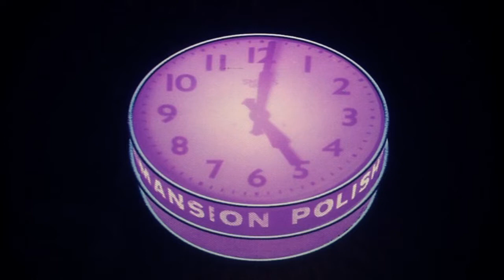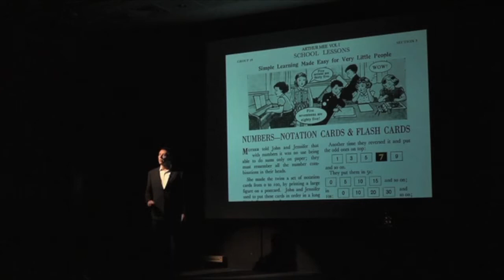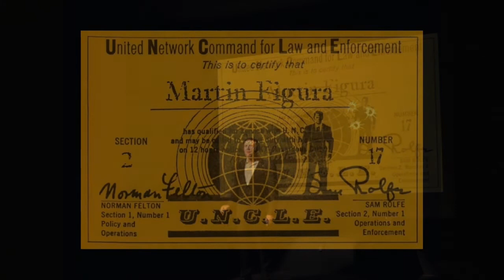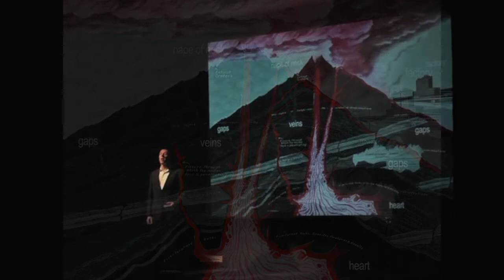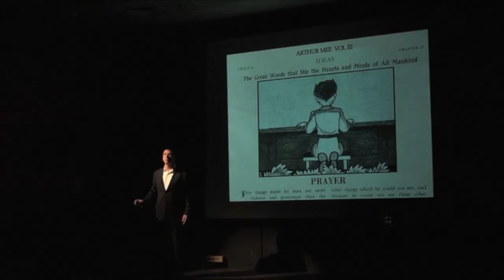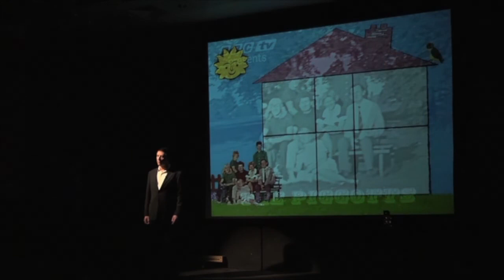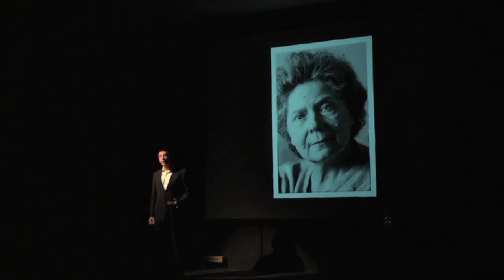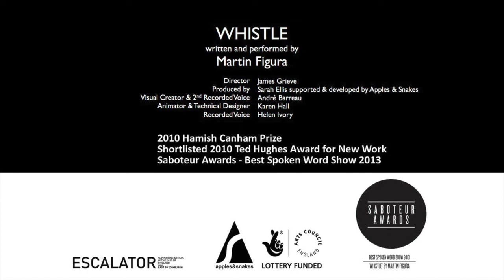Whistle (Full Show) - Martin Figura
The Full Show - mostly footage from Culture Lab, Newcastle University performance.

Saboteur Awards - Best Spoken Word Show
Ted Hughes Award for New Work - Short Listed